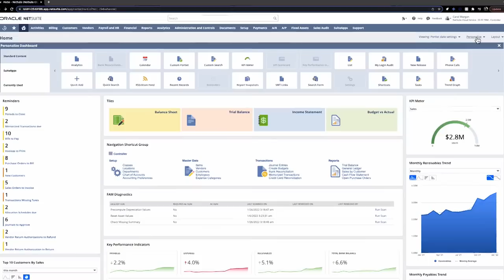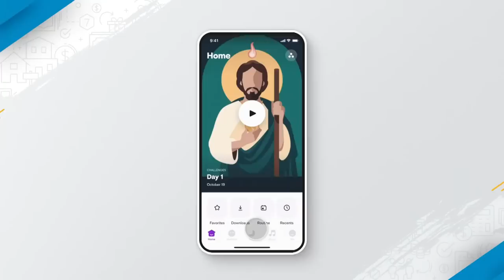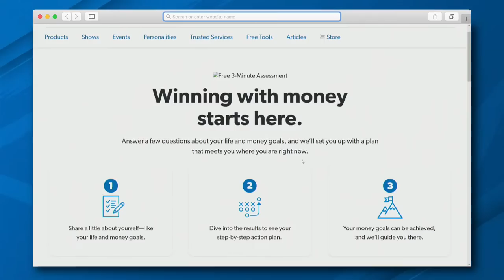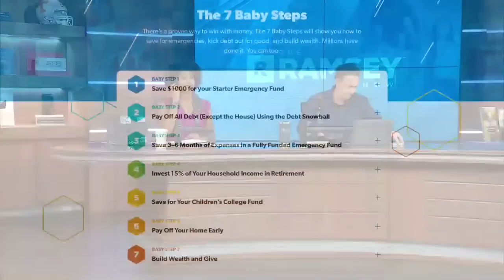The Ramsey Show (June 20, 2023)